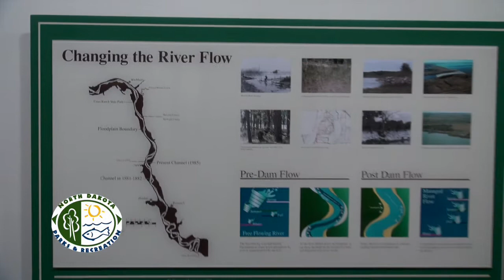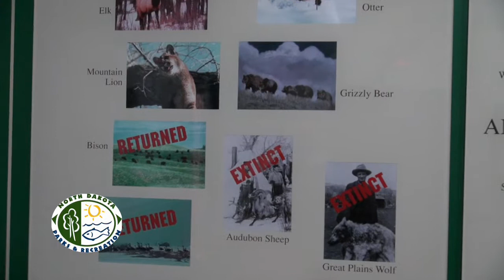Cross Ranch State Park Visitors Center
Cross Ranch State Park's visitors center has an abundance of information about the park and the areas history. It also rents out snowshoe and cross country skiing equipment for those interested in using the trails in the winter but don't have their own.